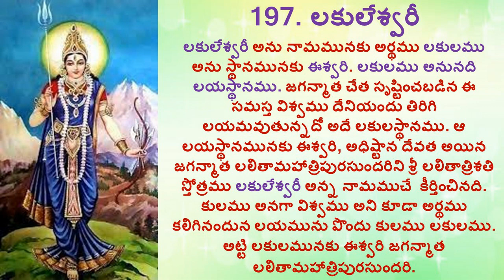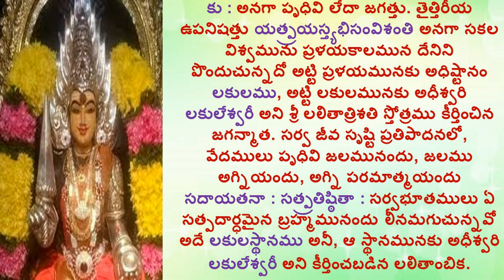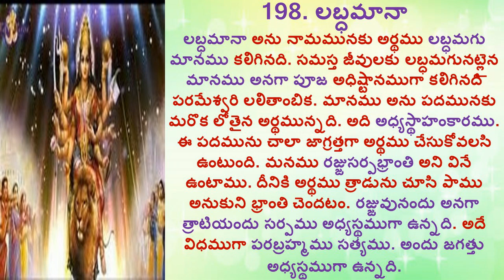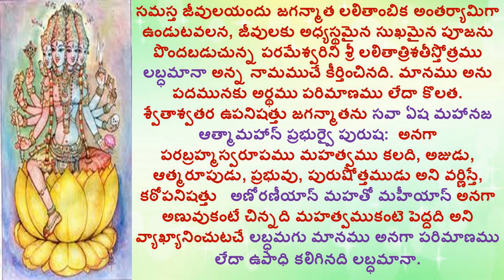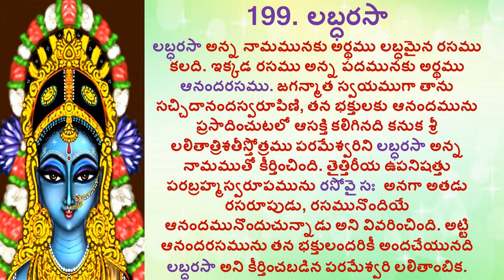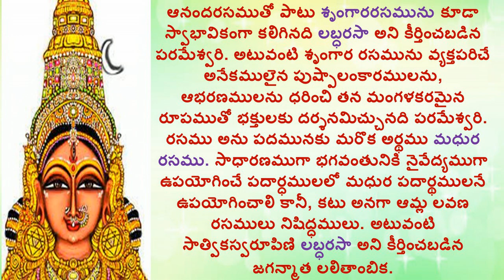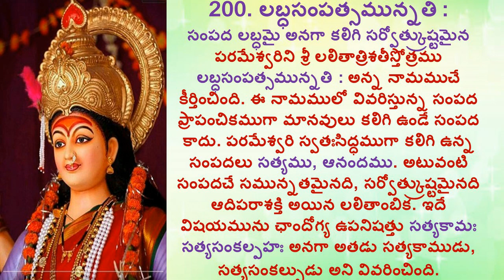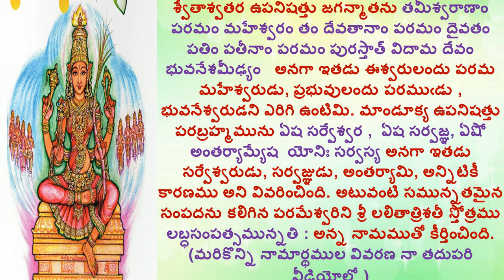సత్యము, ఆనందము సంపదగా కలిగి సమున్నతమైన జగన్మాతను వివరించే | PART 68| DEVOTIONAL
Hi

Devotional chants
Lalitha Trishati Stotra recounts the 300 names of the goddess Lalitha Devi (20 names each from each of the 15 letters that form the Pancha dasakshari mantra). This mantra is “Ka- aa-ee-la-hrim Ha –sa-ka-ha-la-hrim Sa-ka-la-hrim”. Along with Lalitha Sahasranama Stotram, Lalitha Trisati is considered the most powerful and secretive stotras of Goddess Lalitha Devi. Get Sri Lalitha Trishati Stotra in Hindi Pdf Lyrics here and chant the 300 names of Lalitha Devi for her grace.